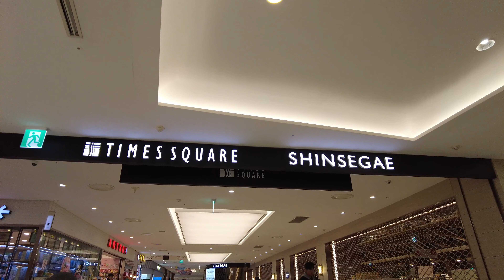Times Square Mall in Seoul Walk around 2024